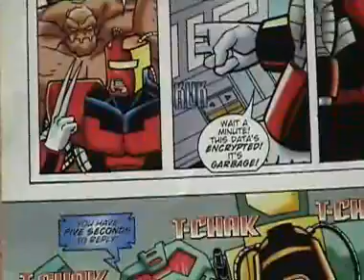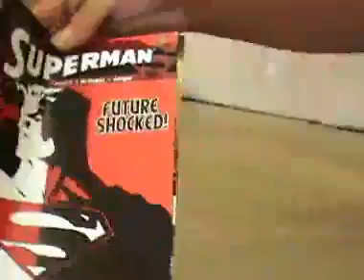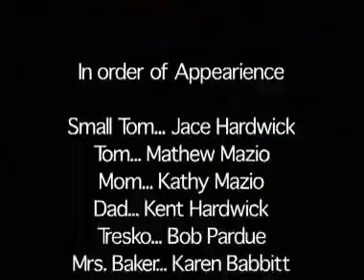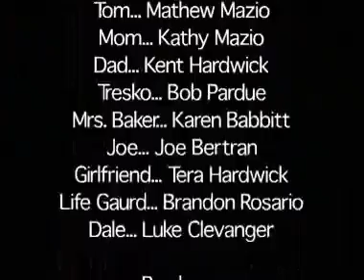Hero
A young boy's obsession with super-hero's takes hold of his life and begins to disconnect him from reality. Helping those who could really deal without his help, and fighting mental visions of his father's accident continuously tear at his soul. How does this kid find peace?

An early student production from the renowned SVHS Video Productions program.